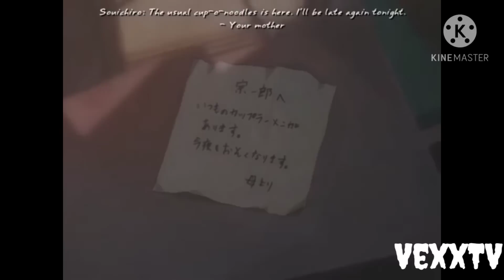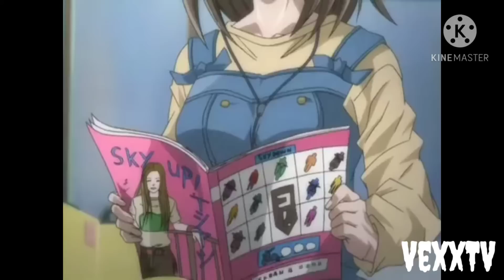Tenjho tenge|TAGALOG DUB|EPISODE 1-5|VexxTV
subscibe!